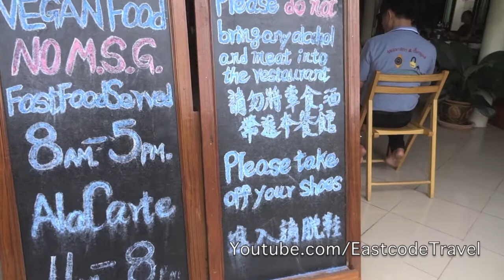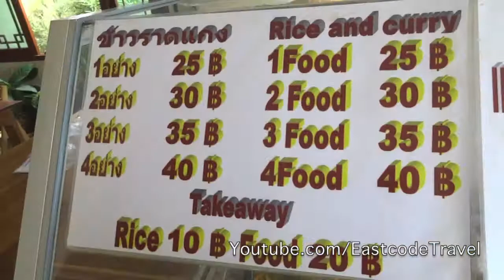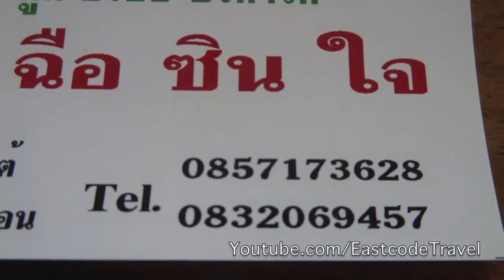nice Vegetarian restaurant near Pai police station